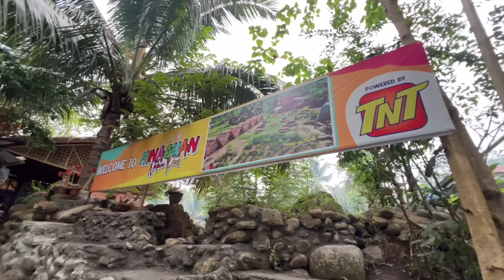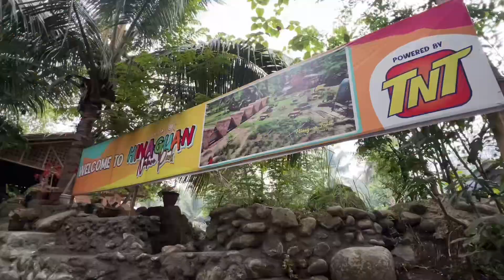Eto na nag Bagong Walkway Bridge Papasok ng Hinaguan Farm! :)